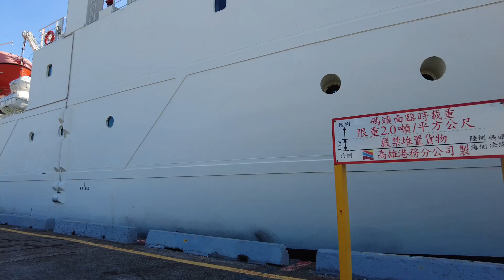DJI Pocket 2 街拍台灣：新海研一號｜可精準快速測繪海底7000米之3D立體地形圖！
新海一是目前我國體積最大的海研船，具備超過四十天油水及食物的遠洋能力，除了唯一配備船首氣象塔，也擁有二組淺海、深海多音束測深儀，可精準測繪海底3D立體地形圖，是艘「多功能」海研船。新海研一號重1000噸，可搭載船員和研究人員47人，同時攜帶40天油水食物，加上船首有氣象塔、動態和水下定位系統，讓新海研一號可以進行遠洋的探測和天氣研究。全船採電力推進，擁有精準定位的多音束測深、水文探測與海水採樣等系統，並有海流剖面、海床地貌與底質結構等先進的同步聲納探測設備，包括具備DP動態定位系統可進行海上定點研究，多音束測深儀可大面積掃描海床，水下定位系統則可追蹤水下5000公尺目標，並可透過「水下無人載具（ROV）」等相關儀器協助，可找尋飛機黑盒子。此外，「新海研一號」是唯一配備船艏氣象塔的研究船，可立即蒐集氣象資料並回傳氣象局研究判斷，並配備高低頻流剖儀可執行黑潮等洋流研究，精準快速測繪海底7000米之3D立體地形圖。